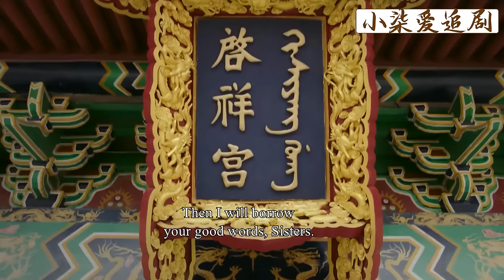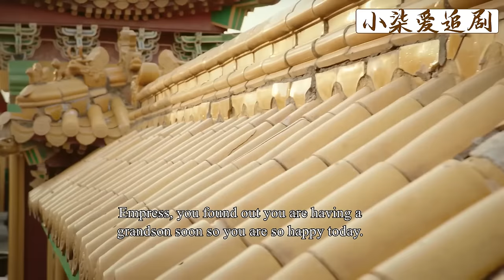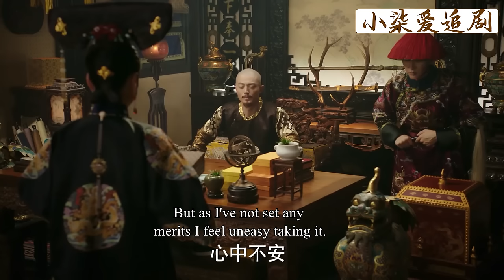如懿用銀耳羹給甄嬛遞消息！甄嬛瞬間明白她的心意，聯手李玉救出如懿兒子，滅了寵妃囂張氣焰！